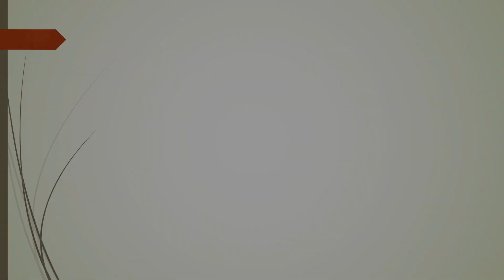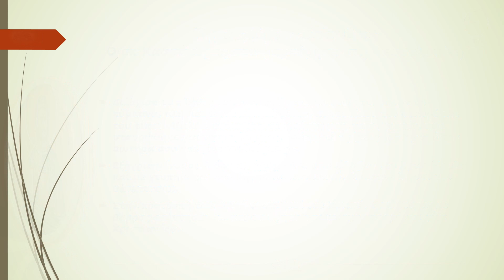Άγιος Χριστόδουλος ο εκ Κασσάνδρας που μαρτύρησε στη Θεσσαλονίκη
«O Xριστόδουλος σταυρόν αίρων αγχόνην, Στερρώς υπήλθε δούλος ως Xριστού μέγας.»